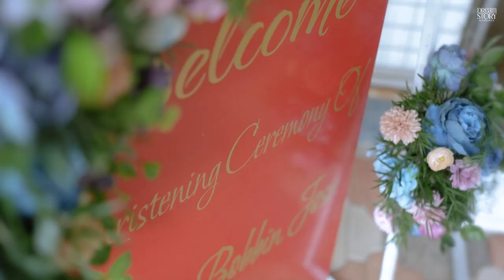Baptism of Ethan - Dream Story Weddings - Kerala Christian Baptism Highlights 2023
Christening of Ethan Bobbin Jose

Baptized by H.G. Dr. Yuhanon Mar Diascoros Metropolitan

From Dream Story Weddings